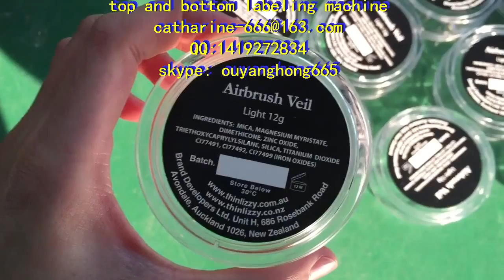stick label machine 貼標簽機器 packing machinery 包裝機械 labeling machine manufactory 貼標機制造商